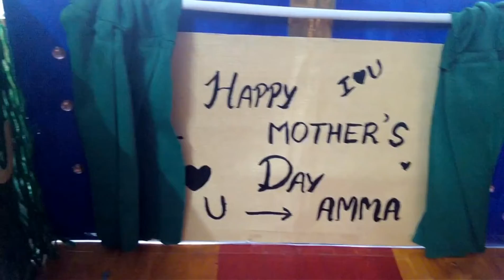Mother's Day gift for my mother | Happy Mother's Day | D.I.Y